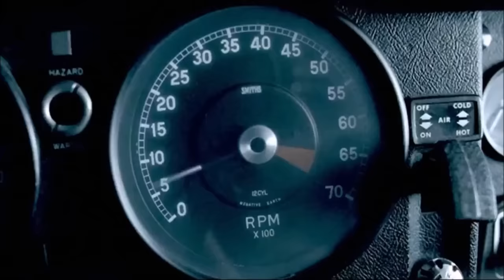Céline Dion - Taking chances World Tour ( Concert boston 2008 )